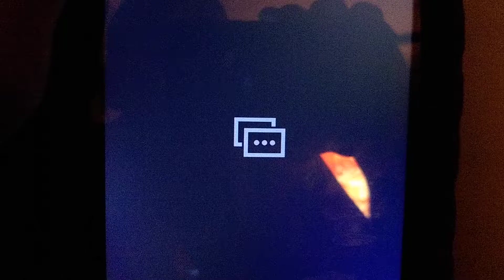PJ Masks. Pablo X Amaya Photos. Super Muscles Show Off. ❤️💙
Mario X Amaya. ❤️💙
Sonicboy X Owlette. ❤️💙